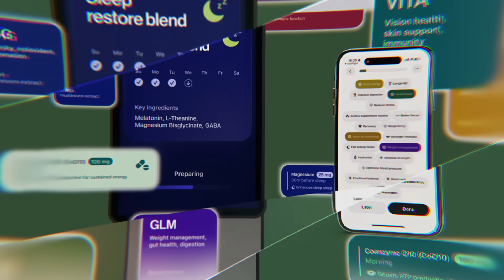Agen. The future of personalized well-being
Meet Agen, the all-in-one precision health system designed to help you optimize longevity, performance, and daily well-being. Combining AI-driven insights, smart supplementation, and real-time tracking, Agen adapts to your unique needs and evolves with you.

Agen Robot – A smart device that delivers liquid supplements with precise, bioavailable dosing.
Agen supplements – science-backed liquid ingredients with 3x higher absorption than regular pills.
Agen apps – an intelligent system that personalizes your health protocol, tracks progress, and provides actionable insights.